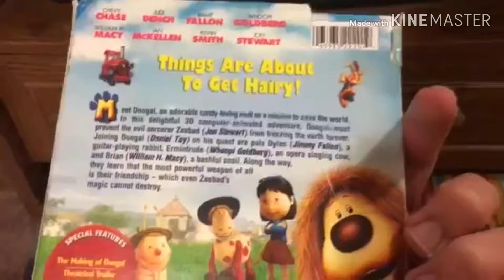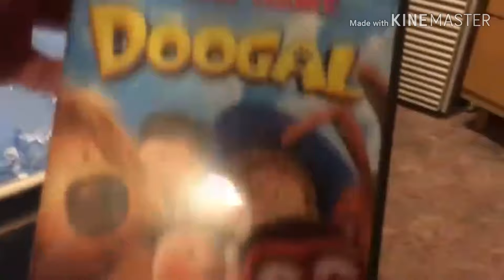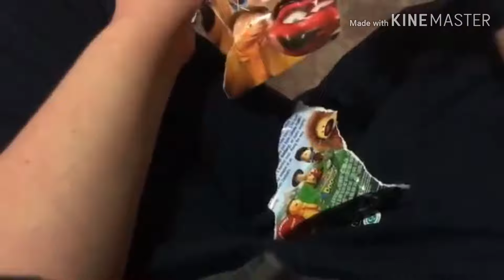Me destroying Doogal DVD (More skits for KR G)